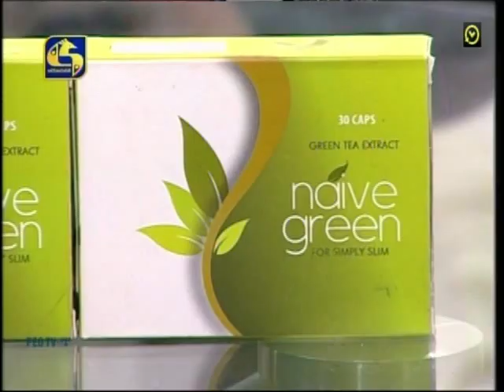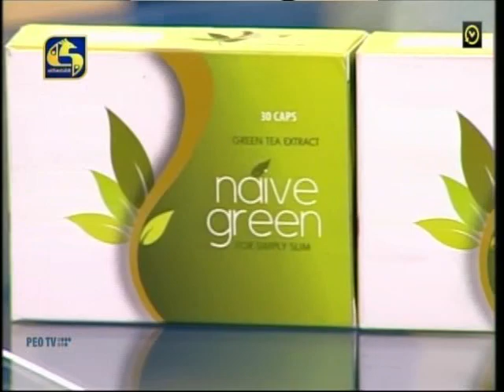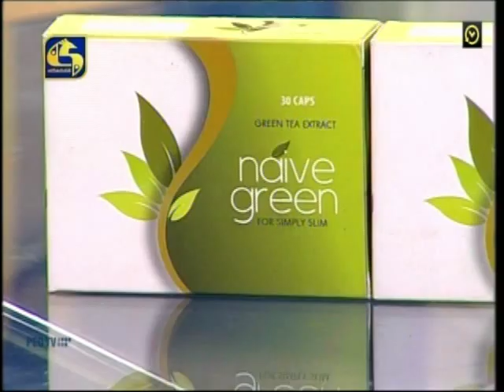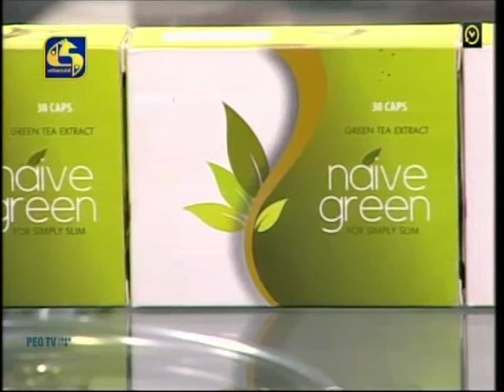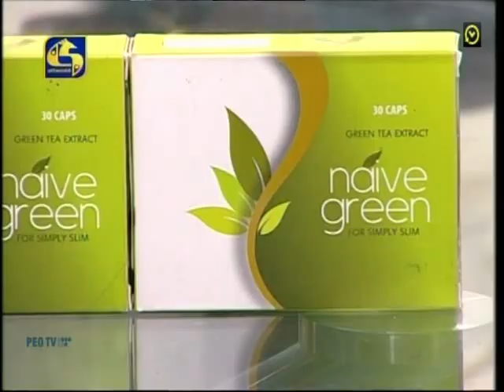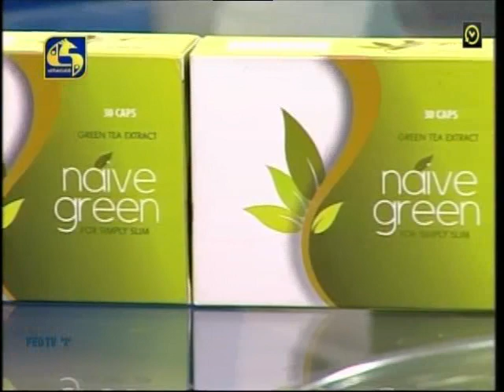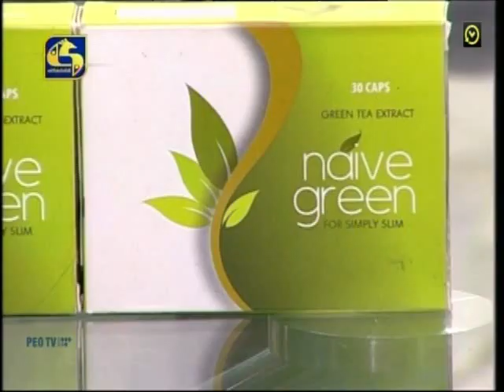Naiveherbs with Dr.L.P Sandaruwan& Dr.Uditha wickramasinghe@swarnavahini2019-09-05